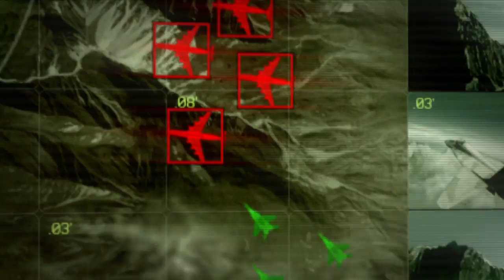Premierowy zwiastun gry HAWX 2 od Ubisoft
Premierowy zwiastun H.A.W.X. 2